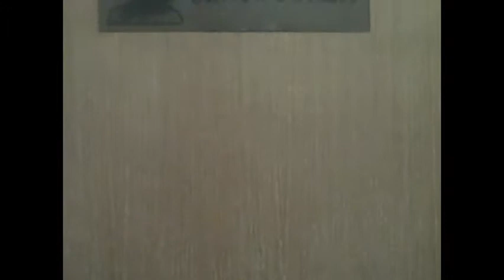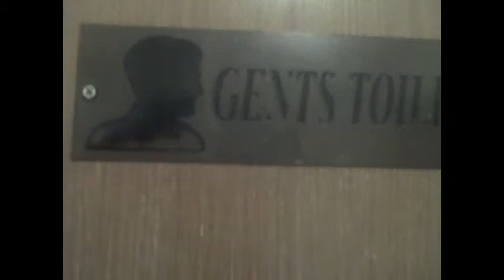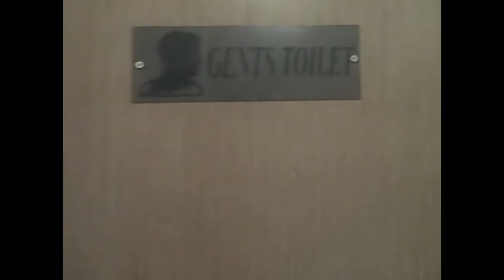Ollie's Last Nite film final out